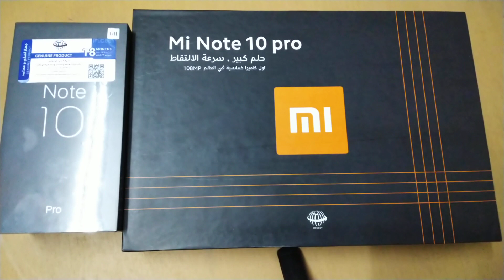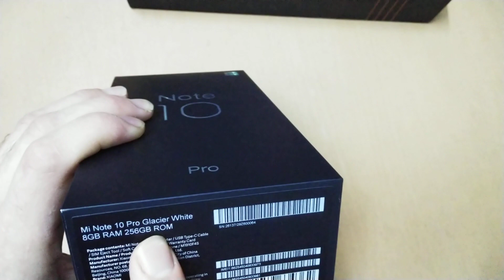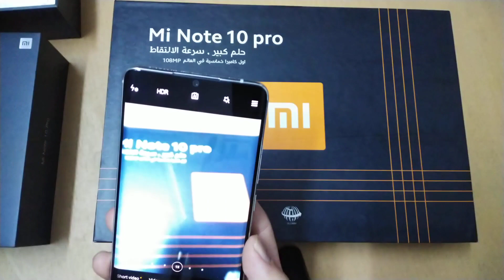Xiaomi mi note 10 pro Unboxing&First look,,,kurdish language